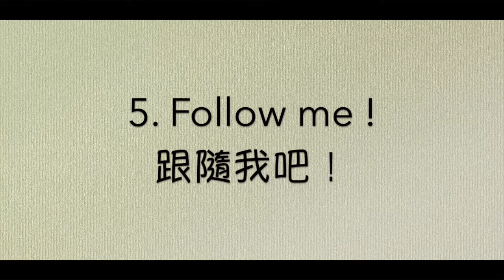Daily Talk生活用語 - 中杜鵑/下學期